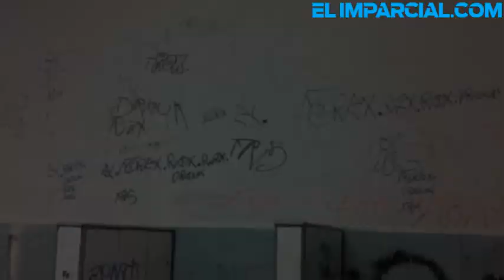Se manifiestan padres en escuelas primarias de Hermosillo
La falta de maestros, baños funcionales y electricidad ocasionó que los padres de familia de dos escuelas primarias pararan las labores académicas de sus hijos